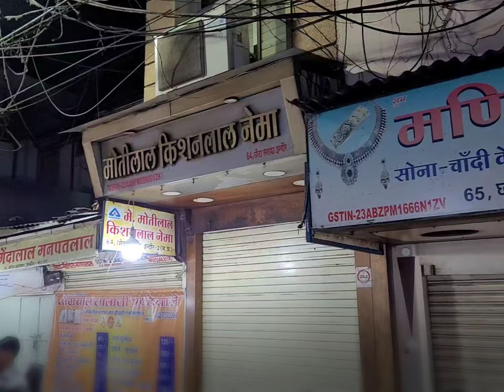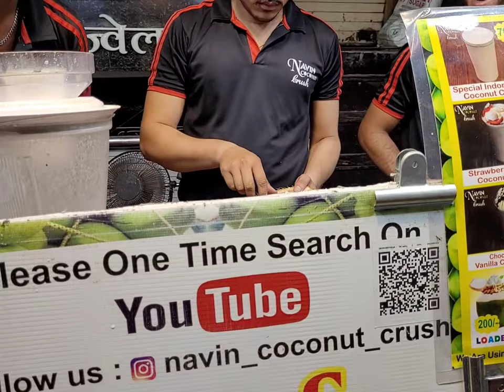Sarafa Night Food Market | Indore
A trip to Sarafa Night Food Market in Indore. Sarafa is a day time jewellery Market which transforms into night street food heaven. Starts from 9 PM till late into the night at 2 AM.
Some of the places and food that is not be missed are as follows...

1. Joshi Dahi Bada for Dahi Vadas
2. Garadu, which is fried Yam
3. Bhutte ka Kis which is grated spiced corn
4. Sabudana Khichadi at Sawariya Khichadi
5. Aloo Tikki/Chhole Aloo Tikki at Sharma ji ki Aloo Tikki
5. Shahi Falooda at Nema Kulfi
6. Rabdi and Malpua at Bhairavnath
7. Shikanji (Not your usual Shikanji) at Bhairavnath
8. Soda Stalls
9. Coconut Crush at Navin's
10. Jamun Shots
11. Jamun Kulfi at Nema Kulfi

There are many other hidden gems. Could only cover fraction of Sarafa but this would give you a fair idea of this amazing, crazy food market